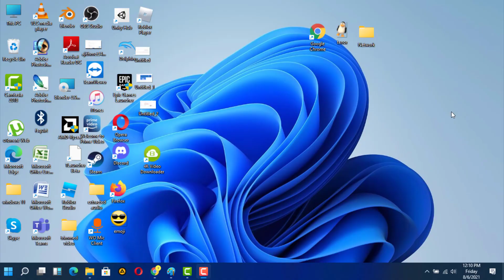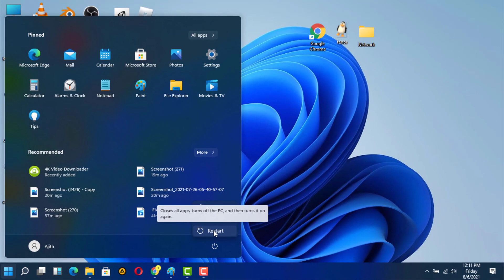No Connection Established MySQL Workbench 8.0 Error In Windows 11 / 10 / 8 / 7 - Fix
In This Tutorial No Connection Established MySQL Workbench 8.0 Error In Windows 11 / 10 / 8 / 7 - Fix